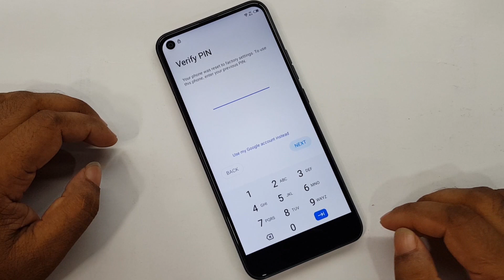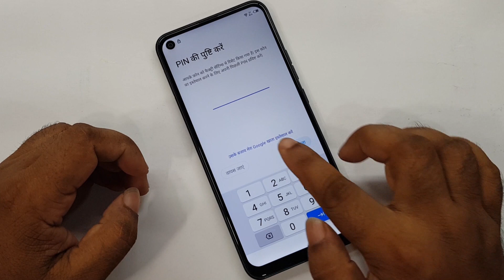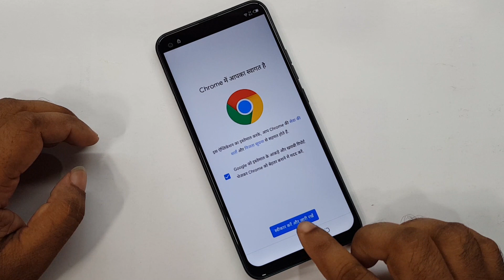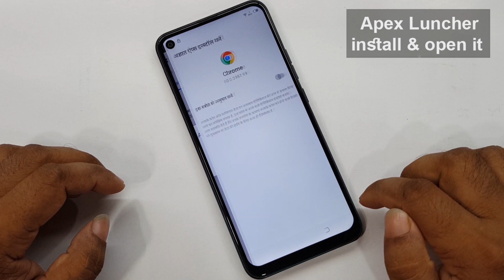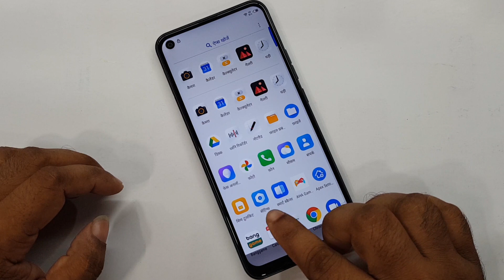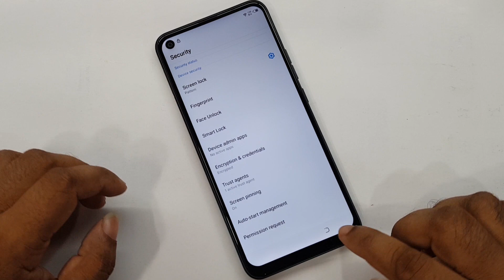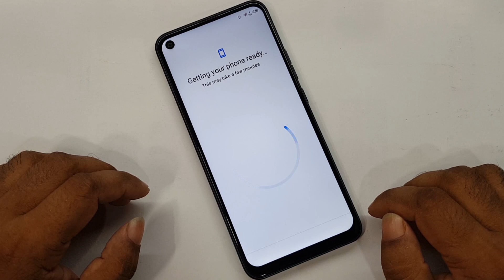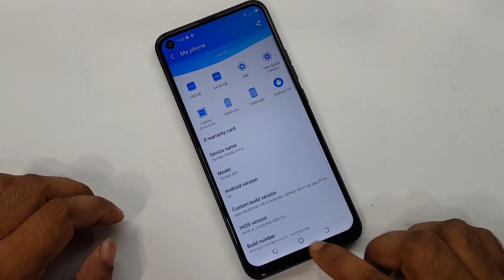Tecno Spark 5 Frp Bypass | Tecno Spark 5 (KD7H) Google Account Remove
ʟɪᴋᴇ   |  sᴜʙsᴄʀɪʙᴇ   |  sʜᴀʀᴇ   |  ᴄᴏᴍᴍᴇɴᴛ
●▬▬▬▬▬▬▬ஜ۩۞۩ஜ▬▬▬▬▬▬▬●

My New Channel [ Afrad Telecom ] Please Subscribe : 0:01

Symphony,Walton,Htc,Itel,Lava.

                              ᴛʜᴀɴᴋ ʏᴏᴜ
  ●▬▬▬▬▬▬▬ஜ۩۞۩ஜ▬▬▬▬▬▬▬●